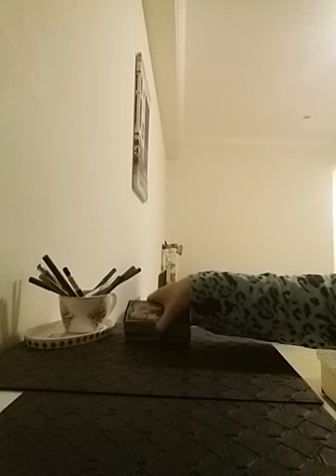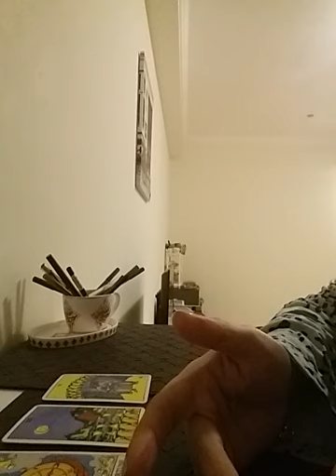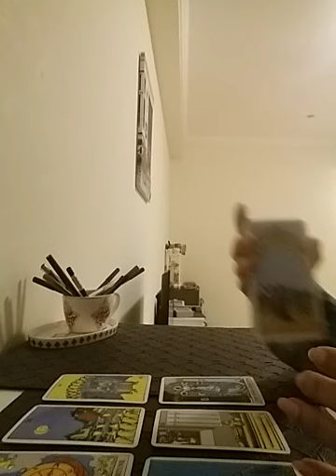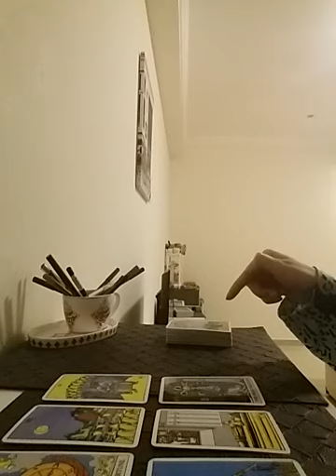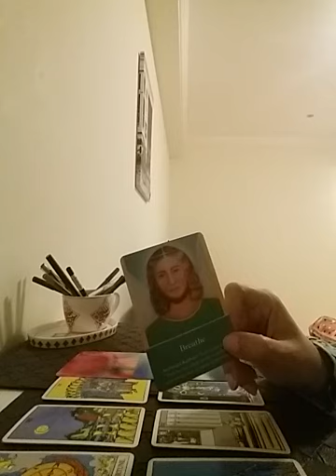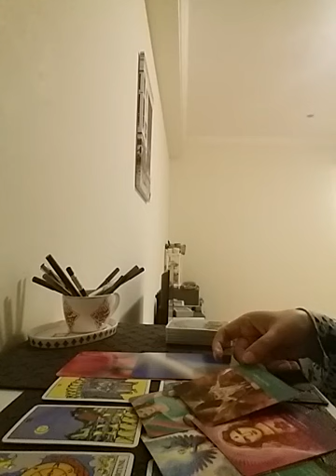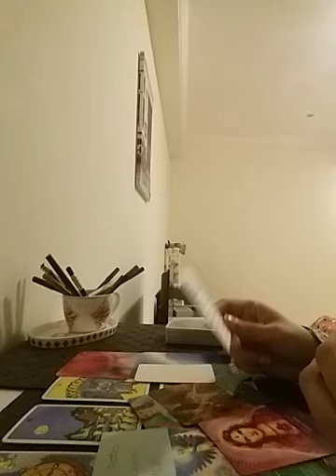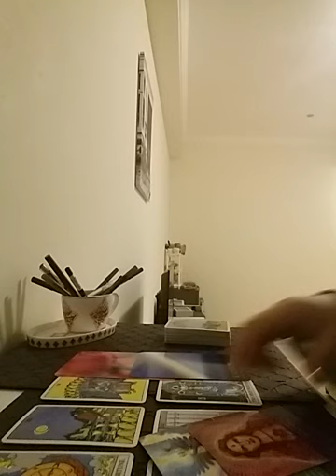LIBRA September 2022 ( 1 - 7 ) - GODS PLAN ⭐💫 WOW 🧚🏻‍♀️This PERSON FROM THE PAST IS HERE FOR YOU 🤗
Services i offer :

1- 1 question reading - 35 USD

2- 2 question reading - 55 USD

3- 3 question reading - 70 USD

4- 5 question reading - 100 USD

5- Love n Relationships - 100 USD

6- 15 Minutes customized *SPIRITUALLY CHARGED* affirmations that give 100% RESULTS  - 100 USD

7- Consultation and step by step guidance to MANIFEST your Dream Desire and Goal.

8- Unique Scripting technique to manifest your desire - 80 USD

9- Protection from bad influences and energies - 60 USD

10- Removal of Black Magic - 100 USD

12- Dream Interpretation - 40 USD

13- Spiritually Charged Affirmations + Unique Scripting Technique - 150 USD

14- Money rituals - 60 usd

15- Love Rituals - 100 usd

16- Subliminals - 100 usd

17- Consultation along with 1 manifestation technique - 100 usd

18- Angel guidance - 40 usd

19- 5 Minutes Guided Meditation - 50 usd

20- 5 Minutes Affirmations - 50 usd